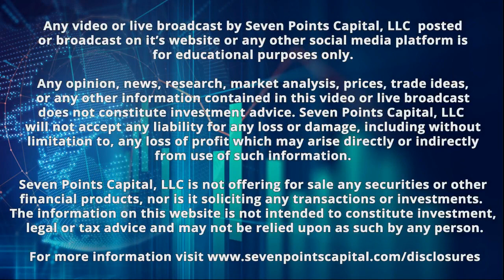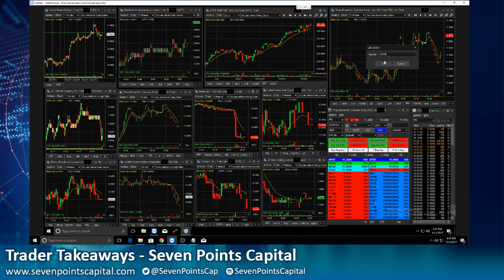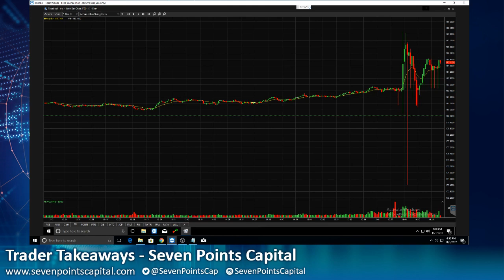Seven Points Capital - Trader Takeaways 11.01.2017